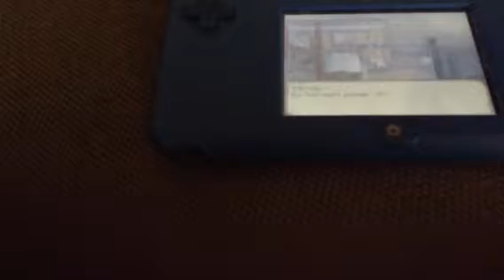Rune Factory 2 Herman's Quest For Dinner Finally Made | part 1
[footage from December 3, 2018] Sorry I still sound sick. Mostly cause I am still sick.

Part 2 will be a time lapse of the chores, part 3 will be completing the Quest by talking to Herman De Sante-Coquille 😄